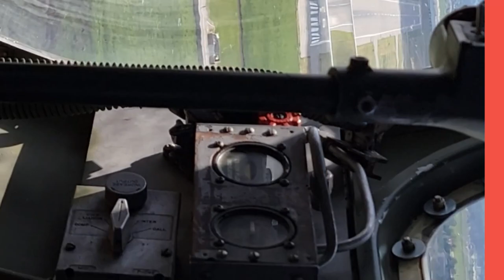B-17G Sentimental Journey takeoff and landing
Got a front row seat in the CAF B-17G Sentimental Journey.  After about 3 hours of delays due to weather and the crew being extra careful about a possible engine issue, we took off from the Planes of Fame museum at Chino, CA.  Had to switch to the Nav position for the landing.